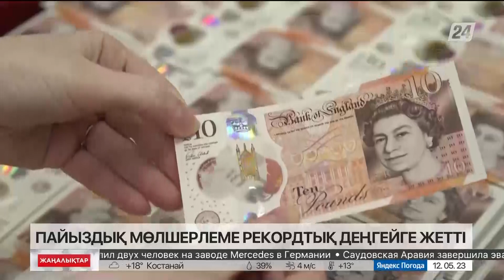Англия банкі проценттік мөлшерлемені көтерді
Ұлыбританияның бас қаржы институты проценттік мөлшерлемені соңғы 15 жылда болмаған ең жоғары деңгейге яғни  4,5%-ке көтерді.